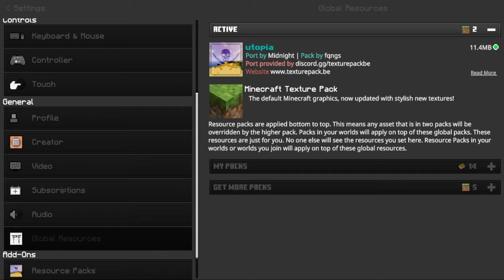I Used The BEST 32x Texture Packs